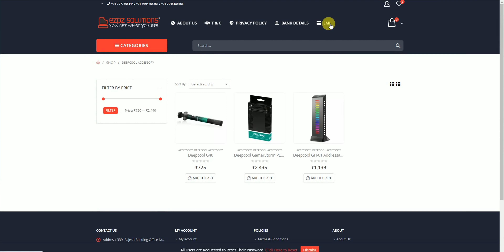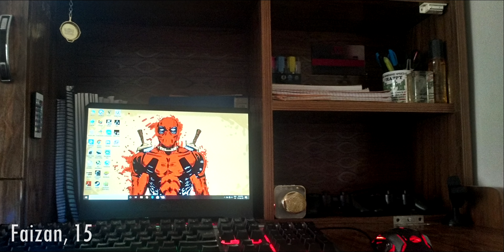[HINDI] INDIAN PC WARS - Episode 101| Budget Edition!!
Intro Credit: @TechSource

Deals :
ASUS TUF Gaming Laptop FX505DD 1FHD 120Hz [56000]
Zebronics Transformer Gaming Multimedia USB Keyboard and Mouse Combo [1100]
Logitech G402 Hyperion Fury [1995]
AmazonBasics Wired Keyboard [569]
HyperX Cloud Stinger Gaming Headset [4199]
Zebronics MAX Mechanical Gaming Keyboard [2249]
Redgear Thunder-B 7.1 USB RGB Gaming Headphones [1699]
Redragon Karura K502 USB Gaming Keyboard [1199]
GAMDIAS Demeter Gaming Mouse with Mouse Pad [499]

Hello doston aj hum is video me baat karne wale hai Indian PC wars ke bare me or apko btaenge ki kon kon se setup aj is video me feature kie jaenge  To is video ko ant tak zarur  dekhen

PC Accessories Windows 10 Pro For Cheap

Intro Credit: @TechSource